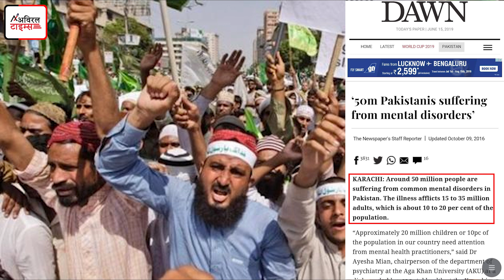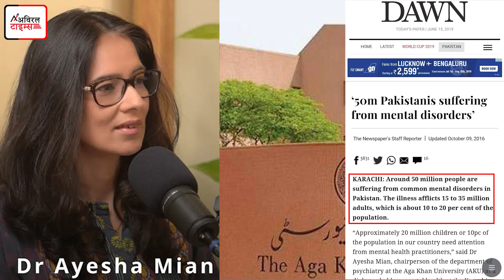पागल है हर चौथा पाकिस्तानी every fourth pakistani is crazy